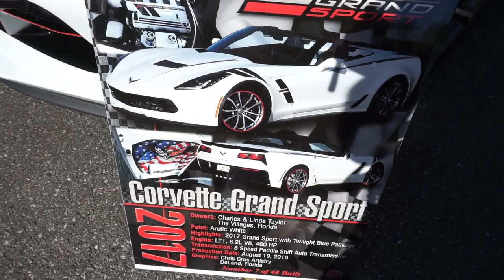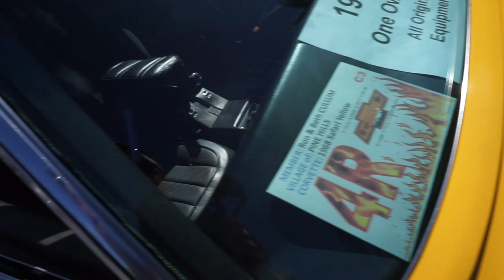Village Vettes Corvette Show The Villages, FL April 2019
April 2019 Corvette Show at Lake Sumter Land town square, The Villages, Florida. Over 50 Corvettes in 6 minutes. THANKS!!!

The Camera I use is the GoPro Hero 7 Black
The camera frame for the Hero 7 Black (which also holds the audio adapter)
is by Ulanzi